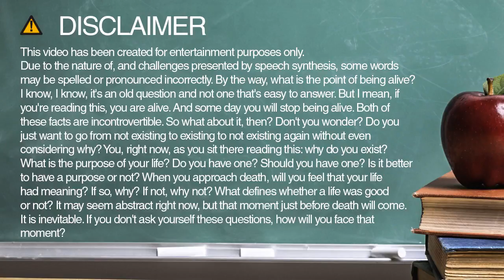euro spelling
Learn how to spell and pronounce euro.